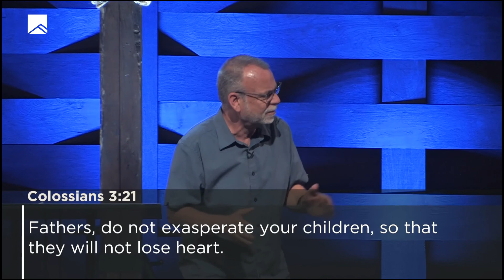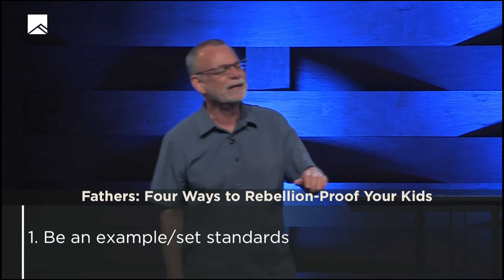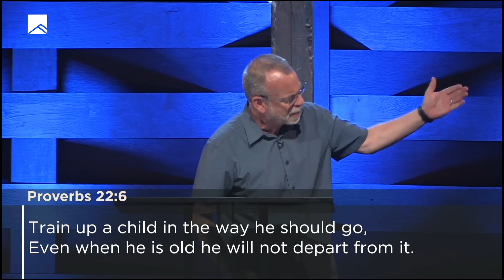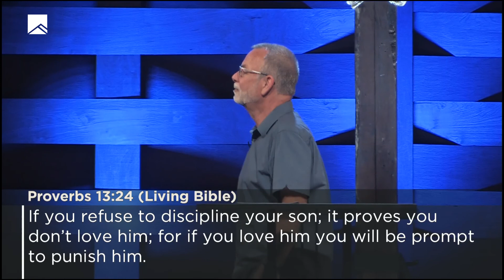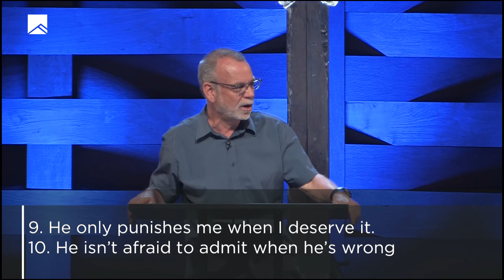Four Ways to Rebellion Proof Your Kids | Dave Hoffman